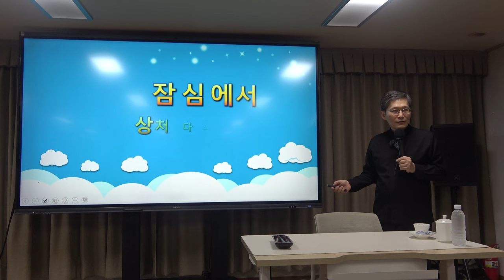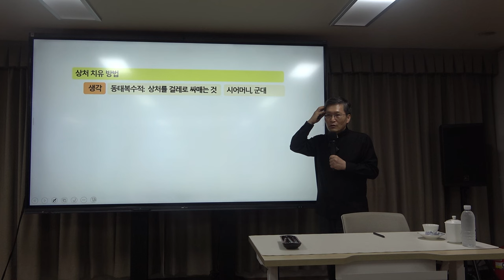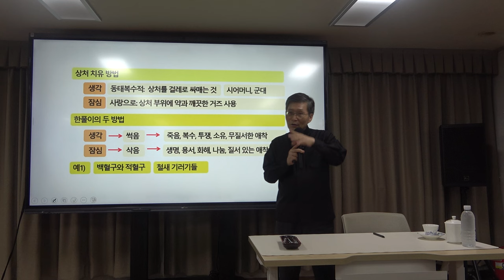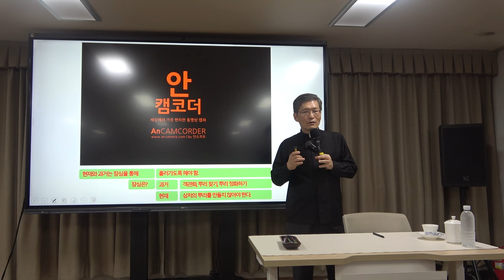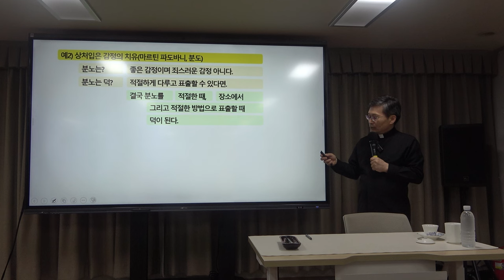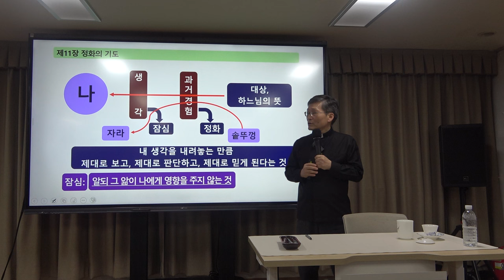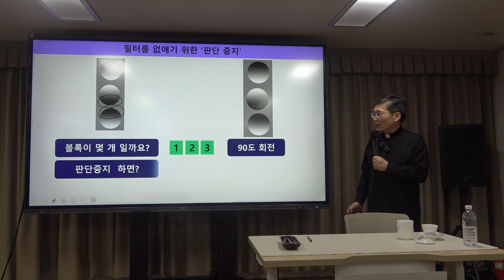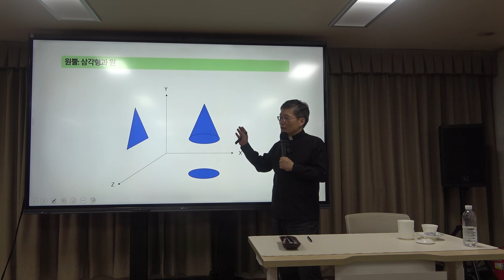이냐시오의 『영신수련』 7강(1) : 잠심에서 상처 다스리기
*  7강(1)의 주요 내용 : 잠심에서 상처 다스리기

*핵심어 : 기도, 이냐시오, 예수회, 영신수련, 잠심, 정화